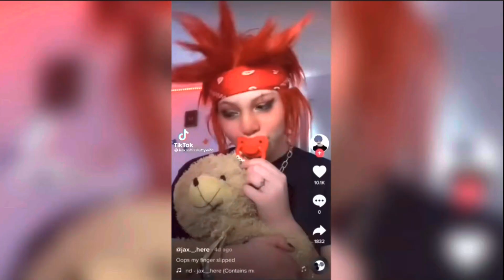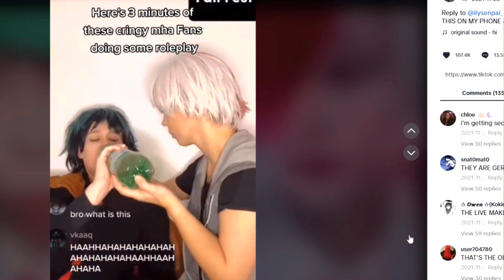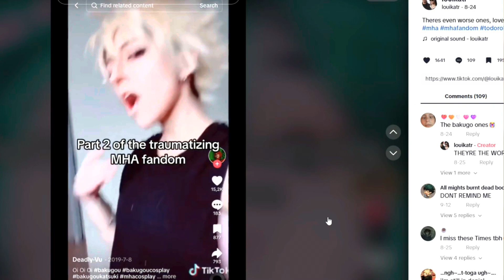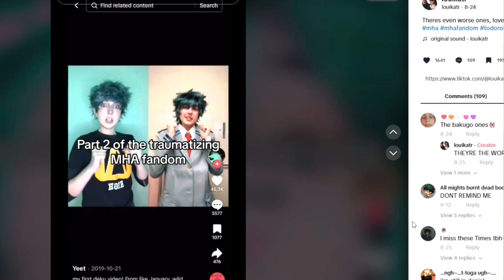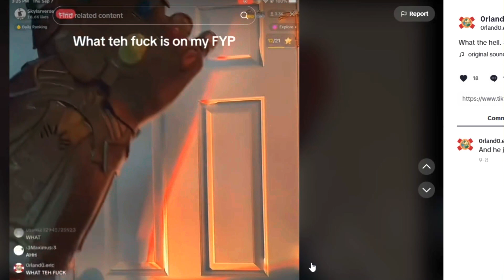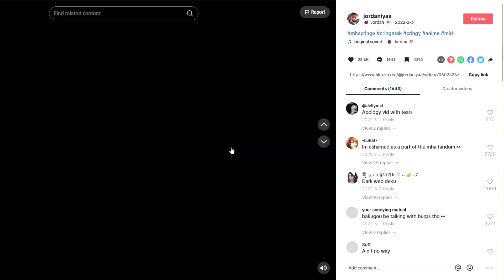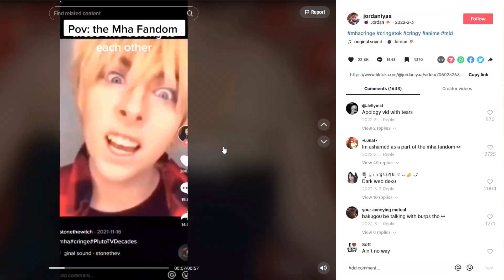My Hero Academia's Fan-base is Literally TORTURE!!!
i don't think i can do this anymore.